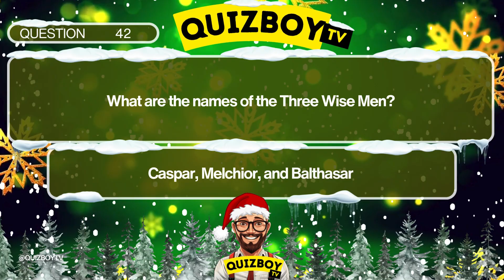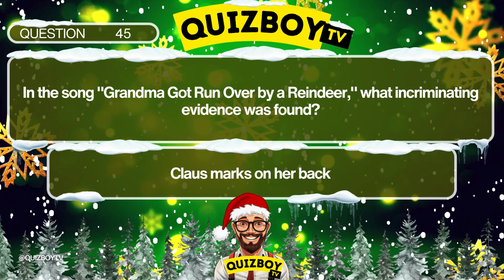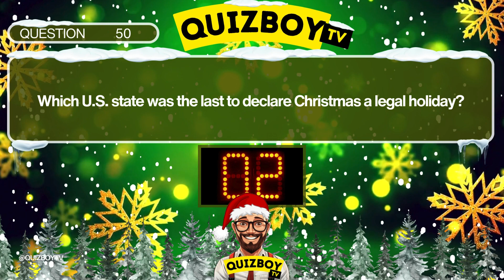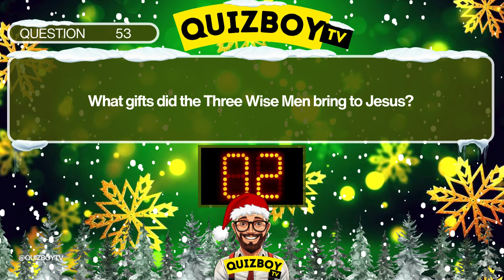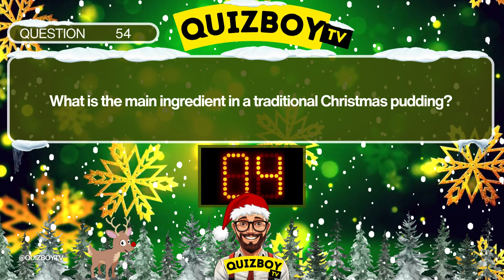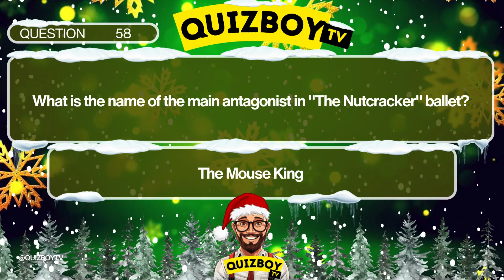QUIZBOYTV's ULTIMATE CHRISTMAS QUIZ - PART 3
🎄 Welcome to the Ultimate Christmas Quiz! 🎅 PART 3

Questions 41-60

Get ready to jingle all the way into the holiday spirit with our festive Christmas quiz! 🌟 Test your Yuletide knowledge and challenge your friends and family in this fun and holiday trivia game. 🎁

Never miss an opportunity to spread the holiday cheer!

🤩 Spread the Cheer 🤩

It's the perfect way to bond and compete during this magical season.

🎅 Join Us for a Jolly Good Time! 🤶
This Christmas quiz is all about celebrating the holiday season with laughter and joy. So, grab your hot cocoa, put on your favourite ugly Christmas sweater, and let's get started!

🌟 Spread the Love and Share the Video 🌟
Let's make this holiday season the merriest one yet!

🎅 Merry Christmas and Happy Quizzing! 🤶